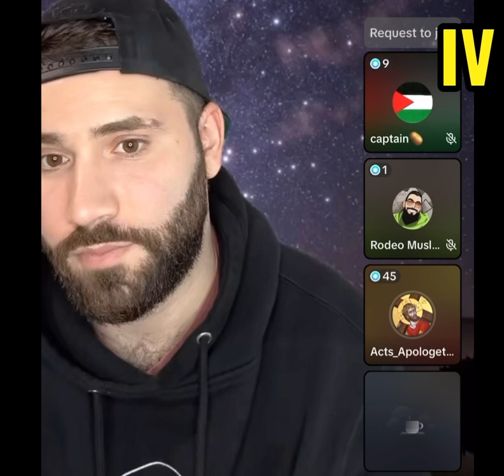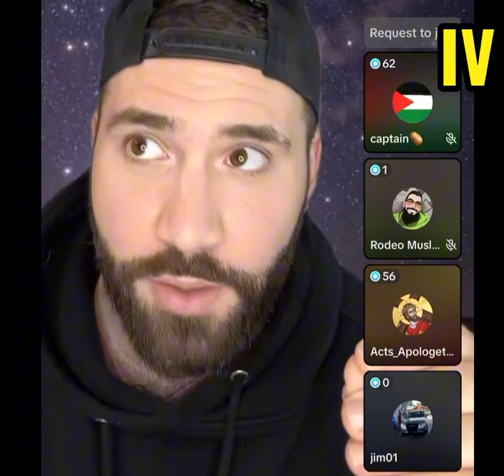This is call taqiyya. They dont know their own quran what is written but expert in bible